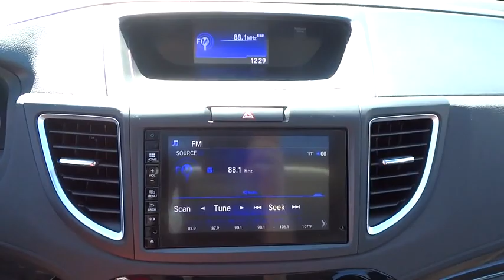2016 Honda CR-V Hickory, Morganton, Huntersville, Statesville, Gastonia, NC 26105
2016 Honda CR-V
2016 Honda CR-V AWD 5dr Touring - Stock#: 26105 - VIN#: 5J6RM4H98GL014138

945 Us Highway 70 SE

NAV, Sunroof, Heated Leather Seats, Alloy Wheels, Power Liftgate, All Wheel Drive. EPA 31 MPG Hwy/25 MPG City! Copper Sunset Pearl exterior and Black interior, Touring trim. Warranty 5 yrs/60k Miles - Drivetrain Warranty; CLICK ME! KEY FEATURES INCLUDE: Leather Seats, Navigation, Sunroof, All Wheel Drive, Power Liftgate. MP3 Player, Remote Trunk Release, Privacy Glass, Keyless Entry, Child Safety Locks. Touring with Copper Sunset Pearl exterior and Black interior features a 4 Cylinder Engine with 185 HP at 6400 RPM*. EXPERTS ARE SAYING: Edmunds.com explains Everyday usability is the driving force behind the CR-V's interior design. The wide doors allow for easy ingress and egress, and head- and legroom are ample for front and outboard rear passengers.. Great Gas Mileage: 31 MPG Hwy. WHY BUY FROM US: Our goal is to offer customers a World Class Experience in Automotive Sales and Service. We provide everyone with all the time and information they need to make an informed decision regarding their vehicle. The friendly staff at Hendrick Honda Hickory would like to invite you to browse our website or visit us in person at 945 Hwy 70 SE in Hickory, NC 28602. Pricing analysis performed on 2/10/2016. Horsepower calculations based on trim engine configuration. Fuel economy calculations based on original manufacturer data for trim engine configuration. Please confirm the accuracy of the included equipment by calling us prior to purchase.